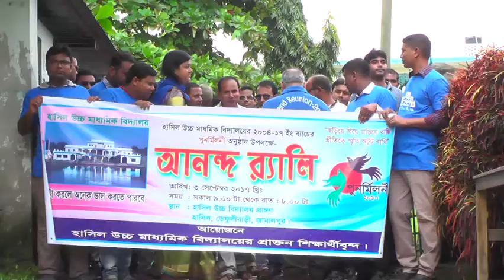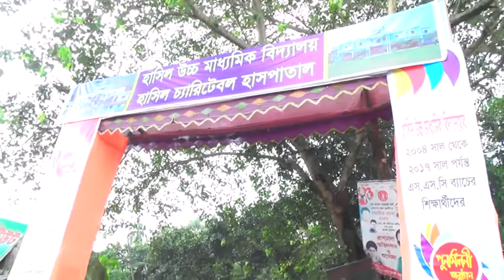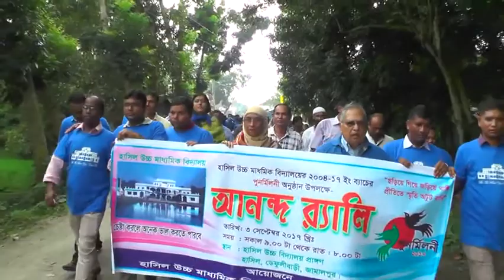Grand reunion 2017. Hashil high School. B